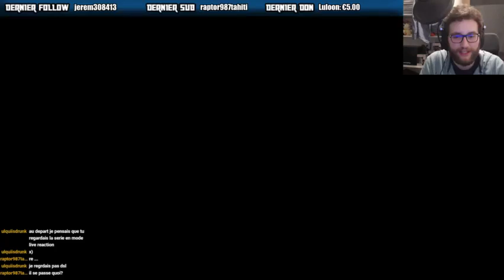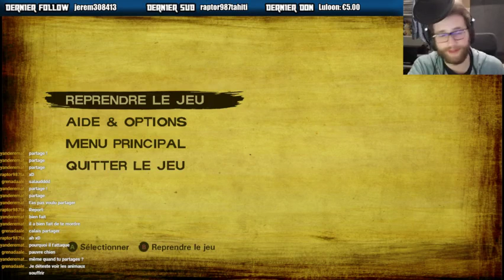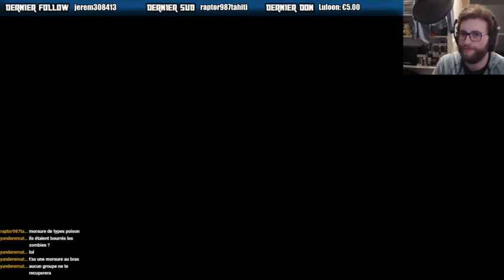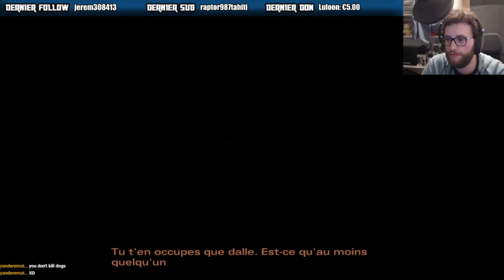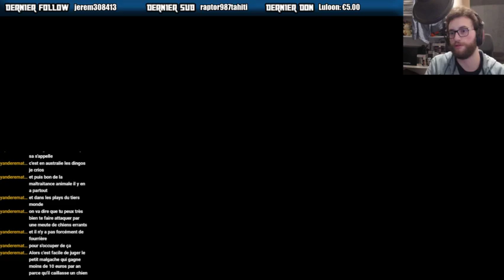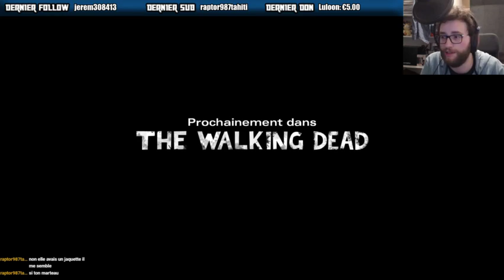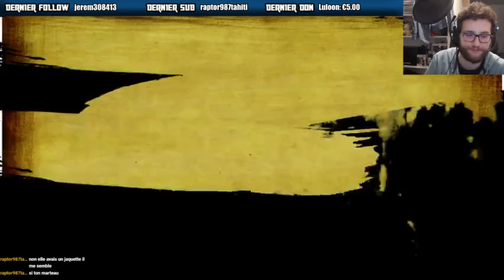The Walking Dead S2-E1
Nouvelle saison, et pas dé décalage son/image ! Quel plaisiiiir ! Ah et sinon c'est le bordel !